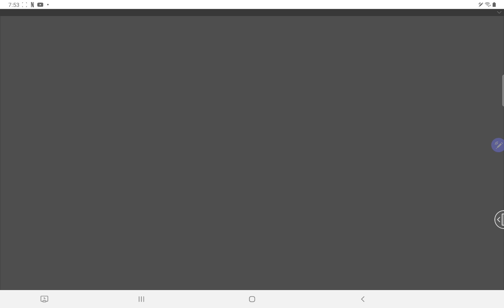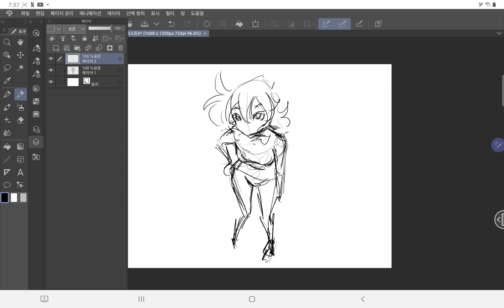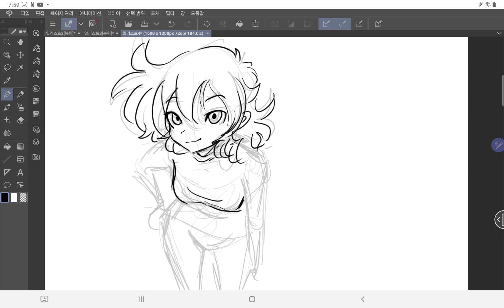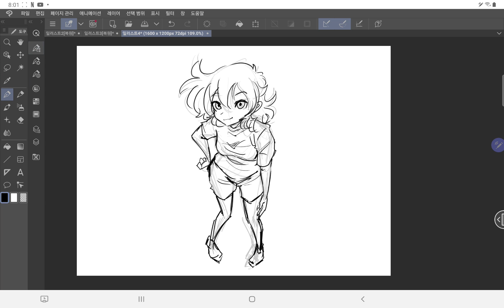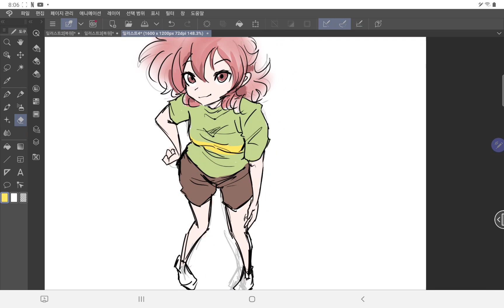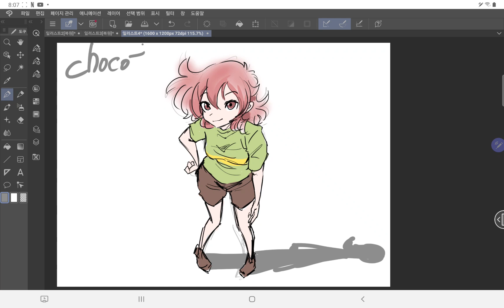[Speedpainting] chocotale chara / Samsung Galaxy Tab S7+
I bought Samsung Galaxy Tab S7+   yay

-you guys can see hwang ponimator's hidden art works and commission sheets
-you guys can get a livestreaming alert whenever i go live
- Meet new people and talk, Post your arts and see other arts made from people, and have a good time with our art events